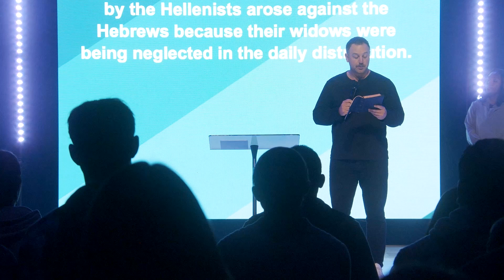7 Disciplines of a Disciple: I Was Voluntold | Pastor Eric Morris